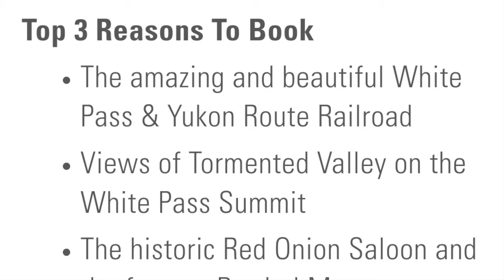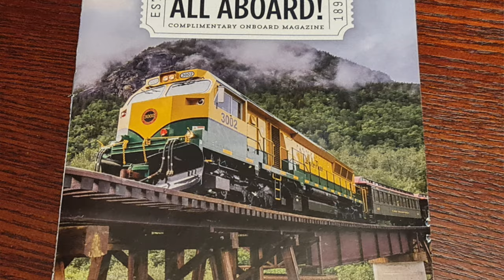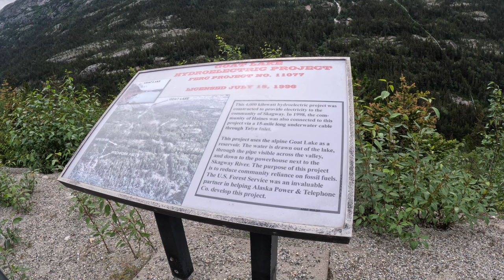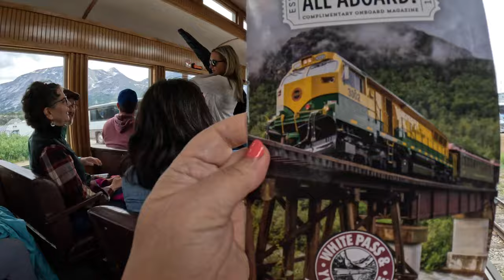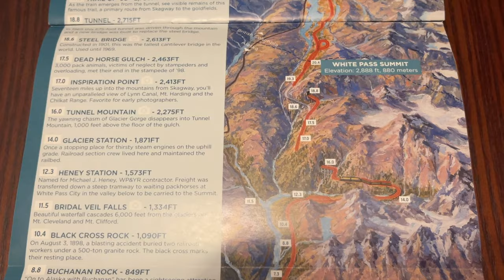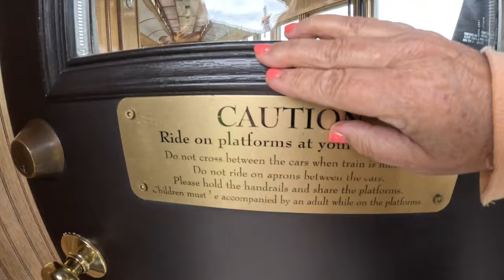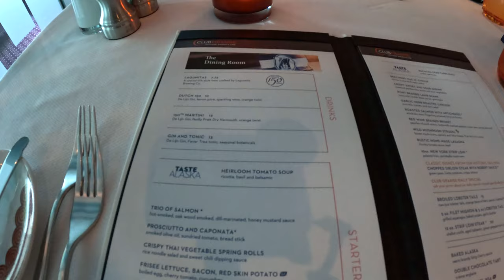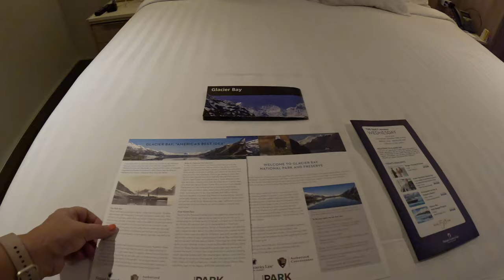We Spent $560 on this Excursion in Skagway, Alaska - Was it Worth it?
Episode 4 - An epic train journey, a village full of liars and a brothel!
Join us as we explore Skagway, Alaska, on our Holland America  Koningsdam Cruise.
We went on an excursion, which was called Best of Skagway - Rail, Salmon Bake and Saloon, and also self explored afterwards. Come and find out what you can do if you are planning on cruising to Skagway. You never know what you are going to find!

We completed the Titan Travel Alaskan Deluxe Voyage which included a land tour of Canada from Calgary to Vancouver including the Rocky Mountaineer and a cruise on Holland America Konningsdam cruise ship to Alaska in July 2023.

Our Patrons and You Tube members are the first to know of our plans, have behind the scenes members only posts and giveaways, priority booking for group cruises, access to daily chats with us and many more perks too!
Do you want to become an Insider and become part of a great community where you get these benefits?
Planning a land based holiday, flights, bucket list trip, or cruise then we recommend this travel agent - Dan Hammond of GoCruise&Travel who you can be contacted here by email - , telephone 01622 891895 or complete our booking form here for a no obligation quote